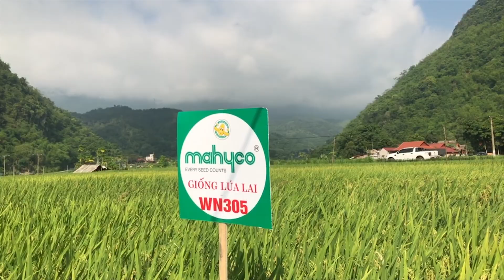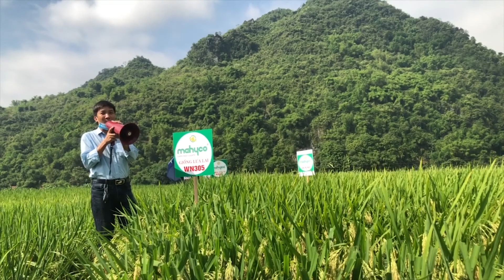Thăm mô hình lúa lai WN305 Công ty Mahyco-Việt Nam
# Mô hình lúa lai
# Nông nghiệp